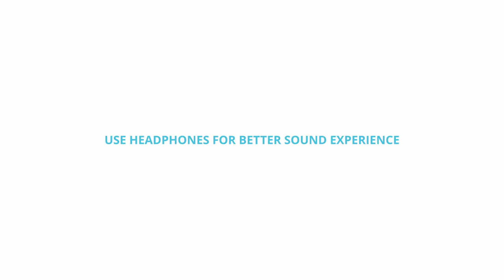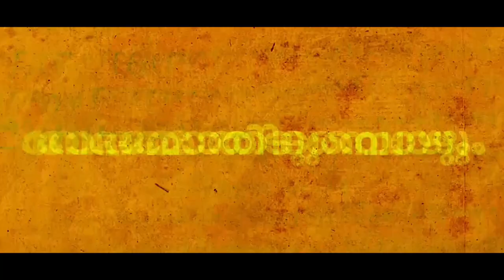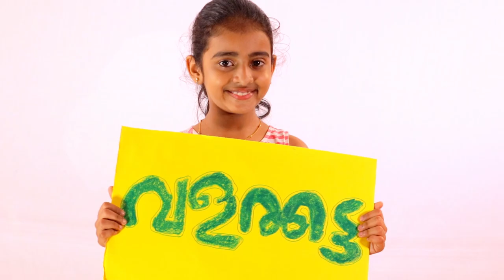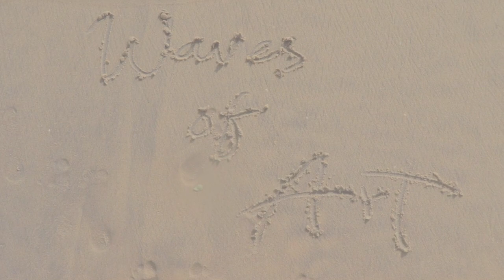PAPERTHONI- Take the flight to fantasy | Music Video | Waves of Art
Presented by Waves of Art

Children are the purest form of imagination.
They do not care about the rules made up by adults or how the world works.
They drive paperboats in the sky and play with toy planes in the river.
Adults or the grownups may see it weird or absurd and may not like it.
But all that children want is to have some fun. They love doing what their heart wants.
That makes them happy.
That is what an artist is. A dreamer is.
They let their imagination run wild, setting no limits to their ambition that can reach out and touch the sky.

We have a child in all of us, who in our busy lives forget how to smile at a rainbow or laugh at a puppy rolling in the mud.
But the child in us is still waiting in a corner of the heart. Wanting to be released, to have fun, to be fully happy. Paperthoni is the symbol of the art in all of us. Just jump on it and fly to your own world.

To all the dreamers
To the child in all of us!

Credits
Audio

Artists(written, composed, conceived and performed):
Noel John, Maxyz M. Nadakkalan, Amarthya Suresh, Vaishnav Thankappan

Rap: Maxyz M. Nadakkalan

Lyrics contributions and suggestions:
Sanjay Sajeev, Maneesh T, Amees U A

Programmed and arranged by:
Abin Ponnachan, GWS

Mix and Mastered: GWS

Guitars at recording: Joe Vinod

Recorded at: Media Village studios

Sound Engineer: Amal Satheesh

Animation Director: Mohammed Thalhath

Rap Animation: Saran Mohan

Cinematography: Amruthlal K C

Child artists: Dyuthi KP, Anvitha P, Arav M

Artists on screen: Noel John, Amarthya Suresh

Make up: Rashika Naveen

Posters: Sufian Yahiya

Title credits: Adithya Suresh (Swasthya Architects)

Captions for Posters and Video:
Mariatta D Kappen, Varsha Mary Varghese

Equipment (lights and camera): Evoke Productions

Special Thanks

John Joseph and Shyla Mary
Thajmal Gafoor
Sreedev Suprakash
Nithin Joseph
Fr. Manoj Joy Kollamparambil
Manju Dhanesh
Dhaneesh KP
Jyothi Jijendran
Prasilla K
Nandhalal K C
Julie Arun
Arun Maliyekkal
Joel John
Daniel John
Ajay Thomas
Swathi Balakrishnan
Bhavana Varma
Sachin Shaji